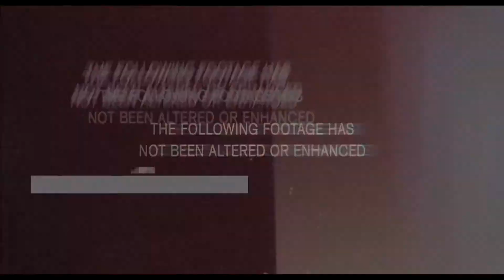Shake things up.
IGNORE THIS :D